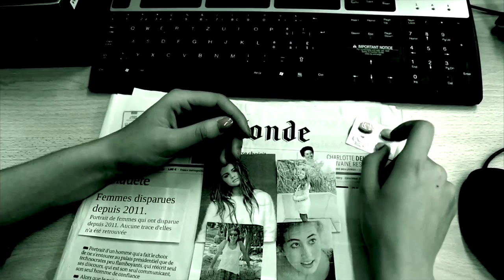21ème festival vidéo: "Chimère"